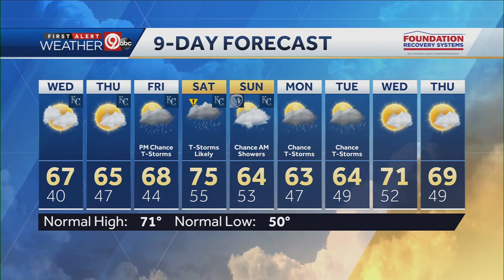Clouds will increase Wednesday, highs in 60s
Mostly clear and chilly tonight with lows near 40. Wednesday will start off sunny with clouds increasing and highs in the 60s. Thursday will have decreasing clouds and highs in the mid-60s. Scattered T-storms are possible late Friday. Storms are likely Saturday into early Sunday. More rain chances with cooler temperatures early next week.